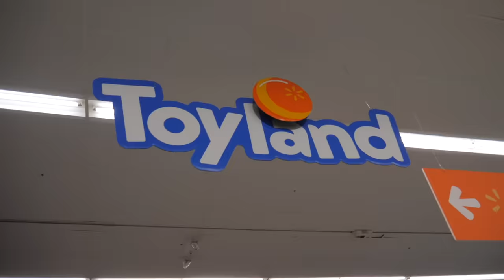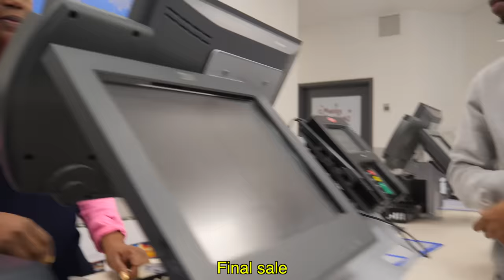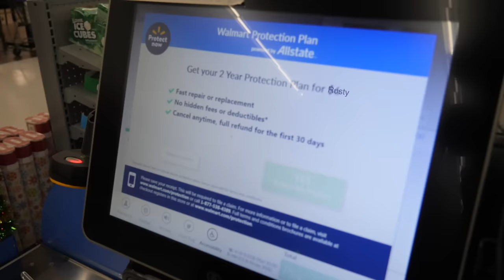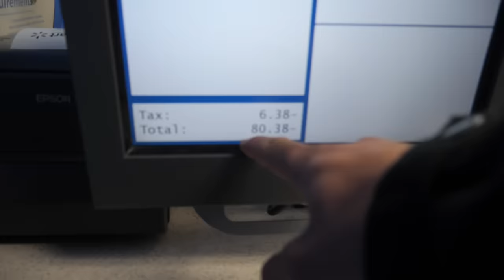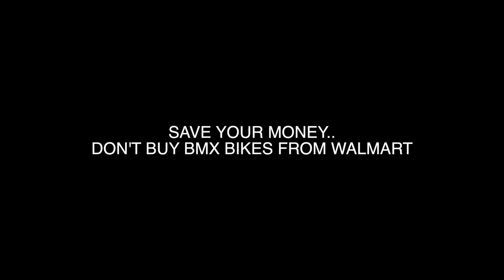WE BOUGHT AN $80 WALMART BMX BIKE DESTROYED IT AND THEN RETURNED IT!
No caption for this..